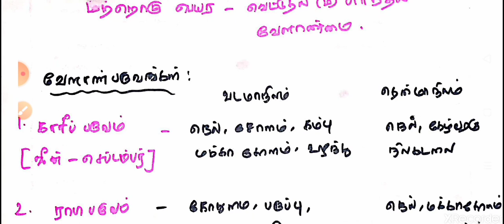இந்திய அளவில் வேளாண்மை முறைகள்|||| TNPSC Group 1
vj Tnpsc#2020#types of agriculture

இந்திய
வேளாண்மை முறையானது பல்வேறு மாநிலங்களில் செய்யப்படுகிறது. அதில்
இடப்பெயர்வு வேளாண்மை என்பது ஓரிடத்திலிருந்து 2 (அ) 3 வருடம் வேளாண்மை செய்து பின் மண்ணின் தரம் குறைந்த பின் வேறு இடத்திற்கு வேளான் நிலங்களை  மாற்றிக் கொள்வது ஆகும். இது வெட்டுதல் முறை எனவும் அழைக்கப்படும்.